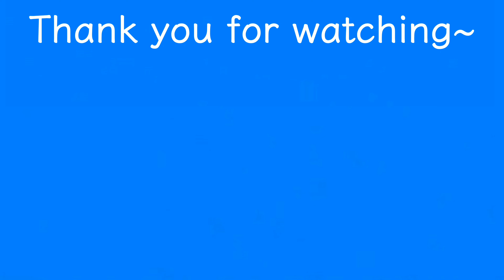Easy Origami Boat Tutorial - Paper Boat that Floats on Water - How To Make a easy Paper Boat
You only need 1 sheet of square paper
 I used 15cm*15cm
您只需要一張正方形紙
我在教學時使用的大小為15cm*15cm

Hope you enjoy and have a good time !
祝您有個美好的一天 !